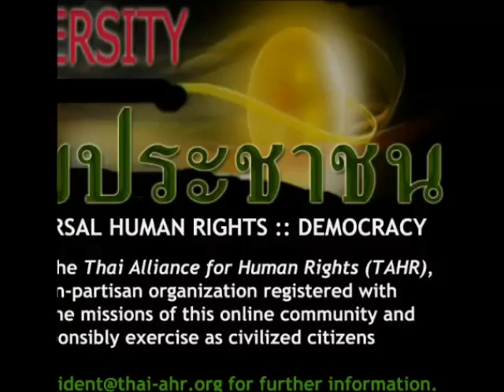อาคม ซิดนีย์-ดร.เพียงดิน ตอน ประยุทธ์จะครองอำนาจนานไหม ปชช. จะสู้กันอย่างไร? 22 ก.ย. 2557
ดาวน์โหลดเพื่อการเผยแพร่